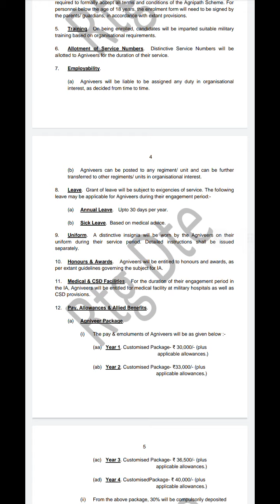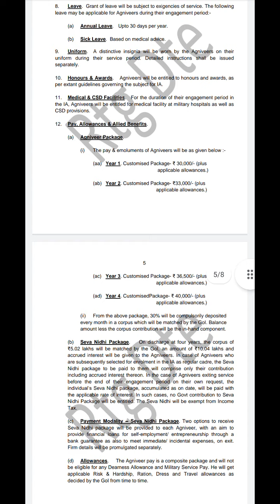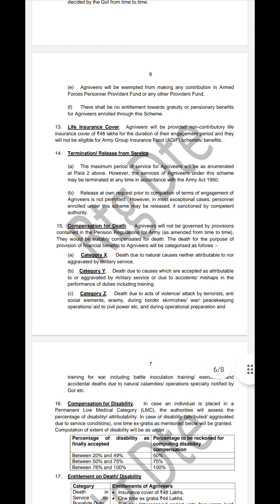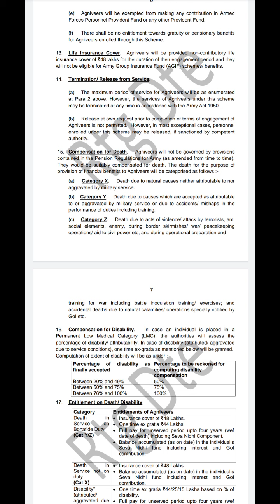Agniveer Recruitment 2022 || Indian Army || Agniveer Notification 2022 || Agnipath Scheme